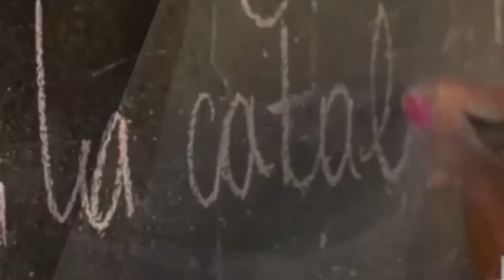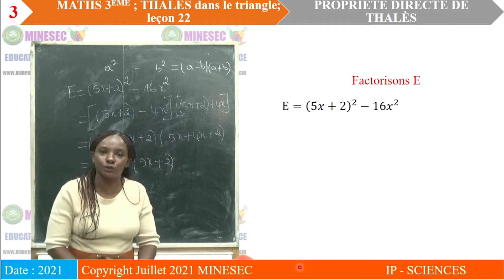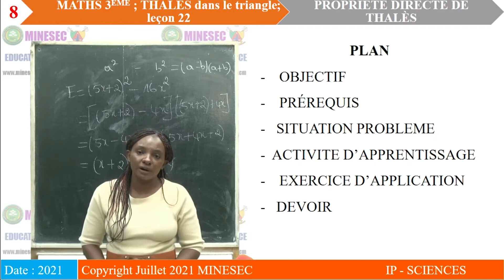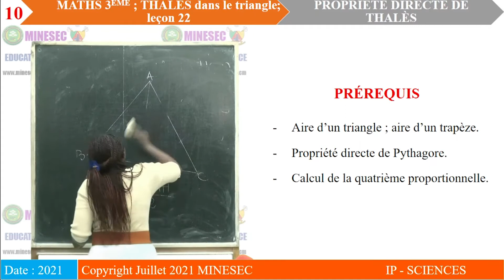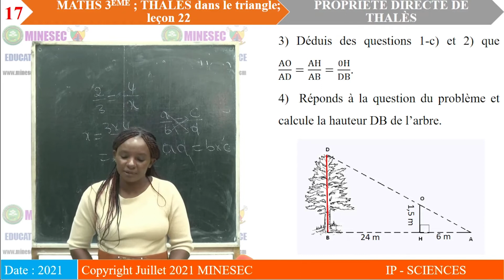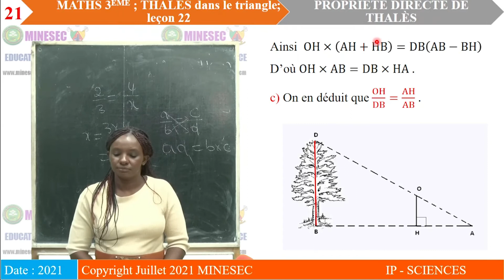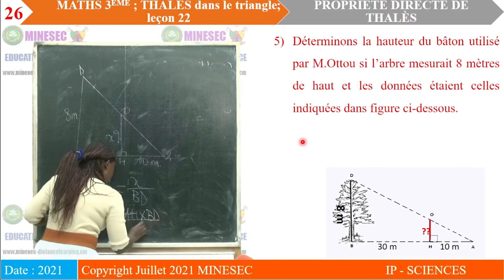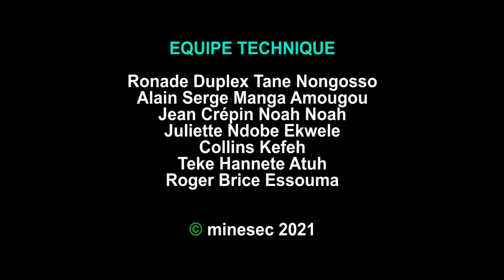IP-SC MATHEMATIQUES 3ème Leçon 22 Propriété directe de THALES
MATHEMATIQUES 3ème Leçon 22 Propriété directe de THALES